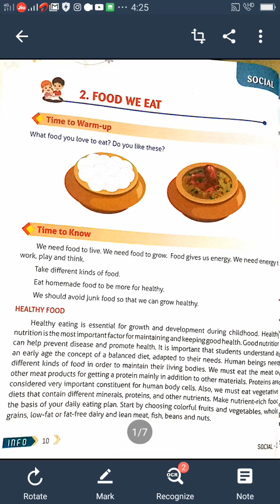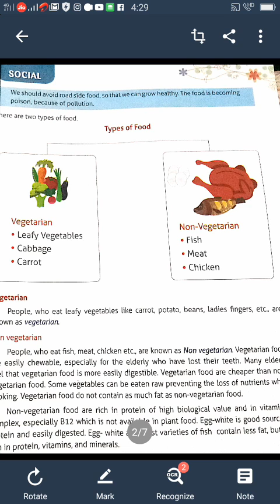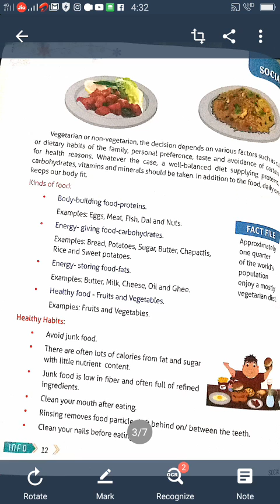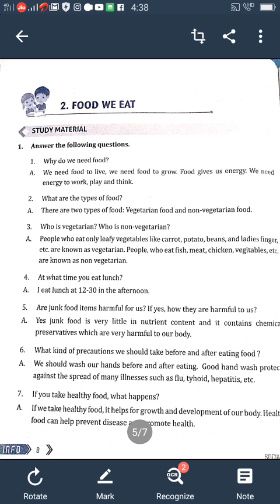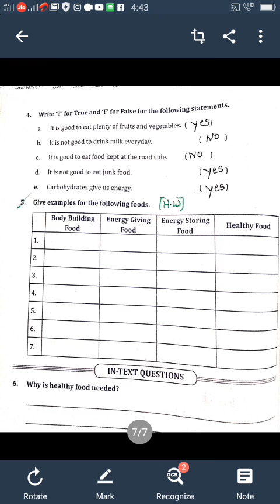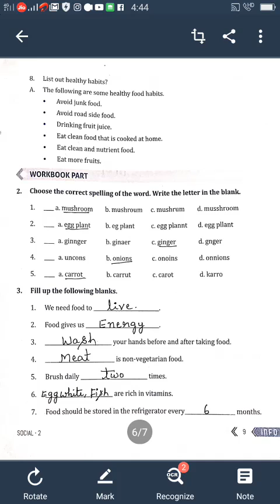2nd ICSE Social Revision